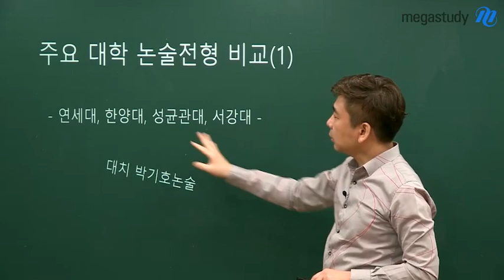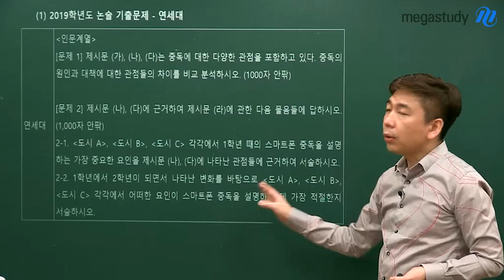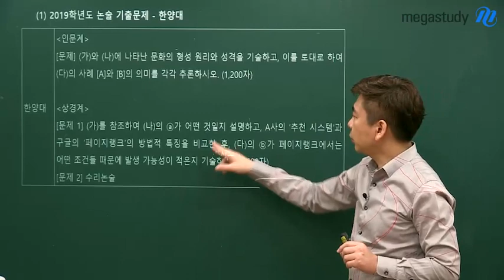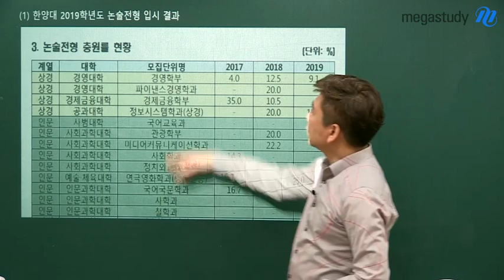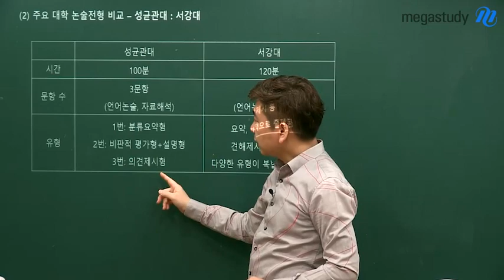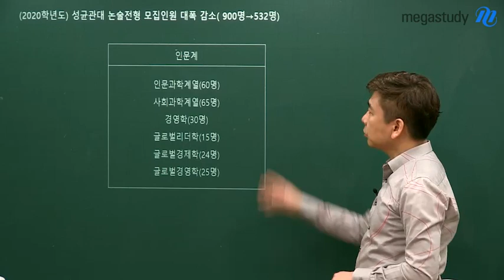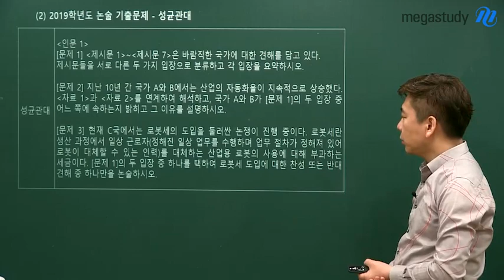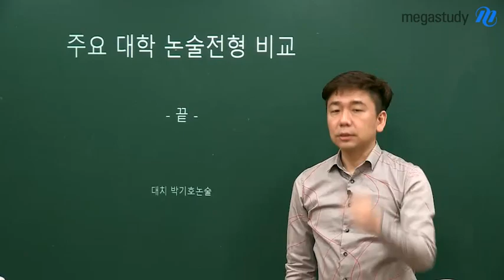[메가스터디] 논술 박기호 쌤 - 주요대학 논술전형 비교분석 한 눈에 보기!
한 눈에 보는 주요대학 논술전형 비교분석!

수능 최저가 없는 연세대와 한양대,
수능 최저가 높은 성균관대와 서강대!

시간은 얼마나 주어지는지, 논술 유형은 어떤지
경쟁률은 어땠는지까지
한번에 정리해 드립니다!

박기호 선생님의 강의가 궁금하다면?